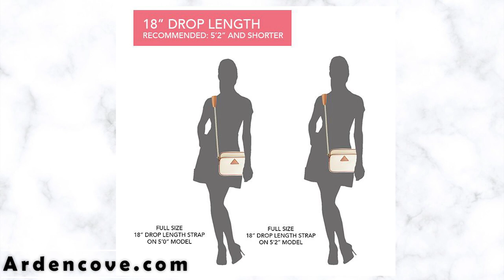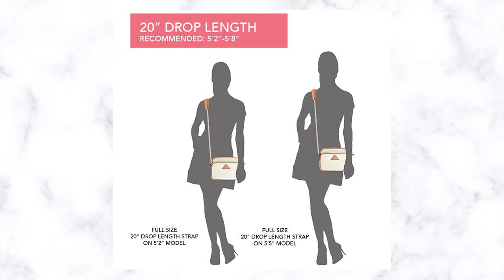3 Biggest bag mistakes for petite women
Best bags for petite ladies? First, see why these bags don't work and why.